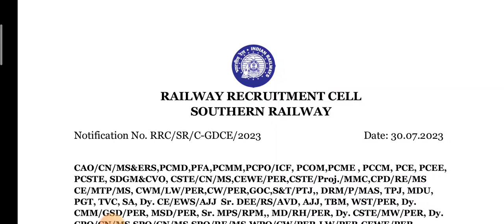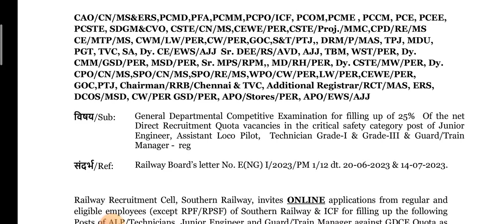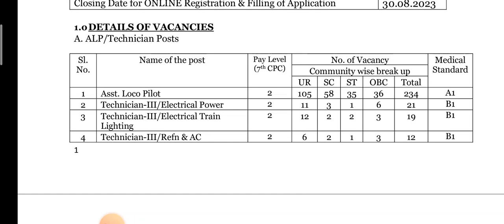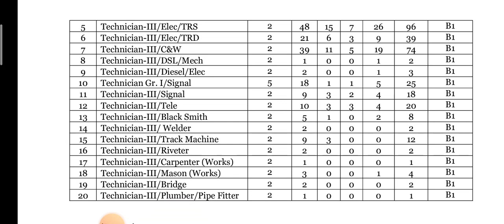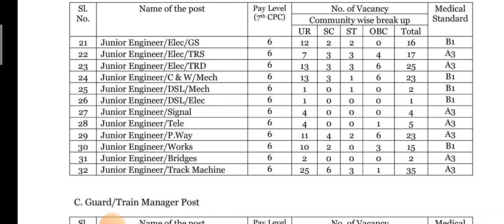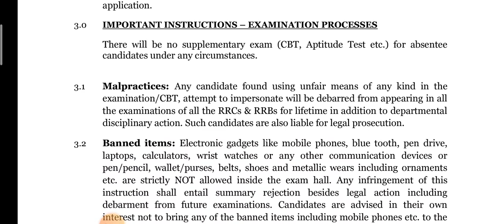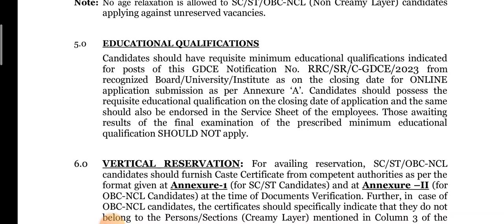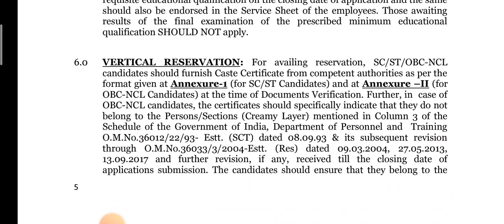Rrc Chennai gdce 2023 vacancy notification out 💥] आरआरसी चेन्नई जीडीसीई 2023 रिक्ति अधिसूचना 💥💥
your query ___

Rrc Chennai gdce vacancy 2023

Railway departmental gdce vacancy notification

Rrc Chennai gdce 2023 vacancy notification out 💥

southern railway gdce 2023 vacancy notification out

Rrc gdce train manager vacancy

rrc gdce junior engineer vacancy

Rrc gdce Alp vacancy

Rrc Chennai gdce vacancy notification

Railway gdce notification 💥